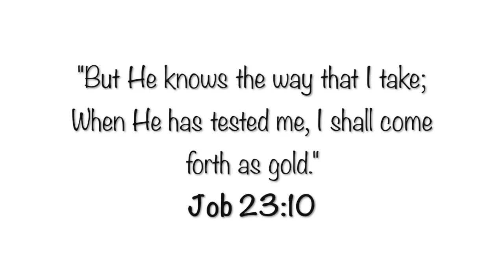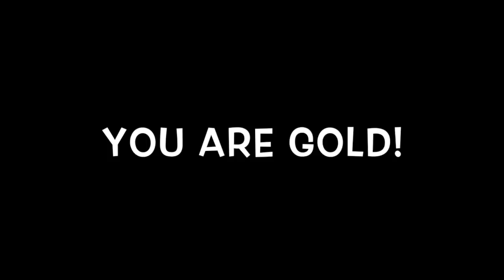I'm Gold Baby! | Lisa M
HEY Y'ALL! ✨
*OPEN*

The enemy is a liar and has no place in our lives! Today's video is just to remind you that whatever it is that may have you down right now, you will rise from it and you shall come forth as gold!

Nginithandini! Love and appreciate you all so much!

God bless,
Lisa M
xo

Acoustic Assassins (Musicians from my hometown doing the most! Download the song on all digital platforms.)